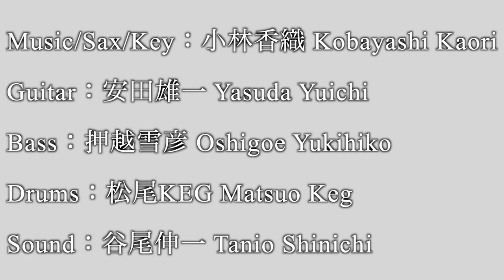小林香織「Sunrise」〜東京×島根〜オンラインバンド Vol.1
小林香織が学生時代に作曲した未発表曲「Sunrise」を20年の時を経て再現！
メンバーは、当時のバンドメンバーで、島根県在住のベーシスト押越雪彦。
SNS上で繋がった島根県在住のドラマー松尾KEGと、彼らが信頼を寄せる、
同じく島根県在住のギタリスト安田雄一を迎え、オンラインでバンドを結成！

〜東京×島根〜オンラインバンド
Music/Sax/Keyboard　小林香織　Kaori Kobayashi
Guitar                            安田雄一　Yuichi Yasuda
Bass　　　　　             押越雪彦　Yukihiko Oshigoe
Drums　　　　              松尾KEG　Keg Matsuo
Sound　　　　              谷尾伸一　Shinichi Tanio